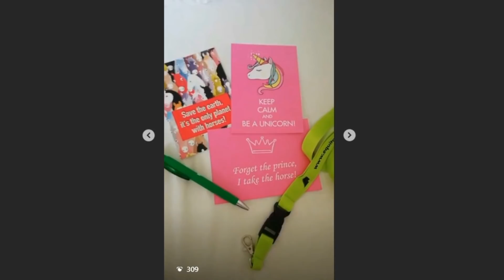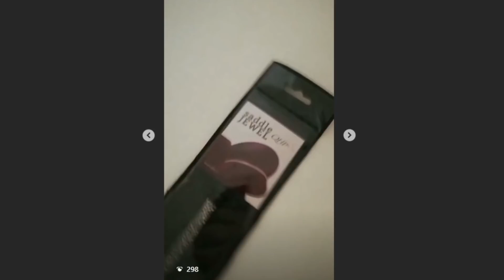Nicos erste Schabracke & wir gehen ins Kloster | Equitana Open Air 2018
Dieses Video hat mir wirklich den letzten Nerv gekostet. Erst konnte ich mich nicht motivieren, die große Mengen Videomaterial zu schneiden, dann wollte YouTube die Musik nicht und plötzlich hatte ich kein Wlan mehr zum hochladen. Umso erleichterter bin ich, dass es jetzt endlich online gehen kann.

Die Equitana Open Air war in diesem Jahr wieder super schön. Wir hatten viel Spaß und freuen uns schon jetzt auf die nächste. :-)

WER IST TEAM EINHORN?
Hinter "Team Einhorn" stecken meine beiden Pferde und ich - Elli, eine 24-jährige Reiterin, Bloggerin, Pferdebegeisterte... wie man es eben nennen will. Pferde sind mein Leben und ich kann zwei ganz besondere mein Eigen nennen. Zum einen ist das Felicitas, kurz Feli, eine 2002 geborene Hessenstute. Sie ist meine größte Lehrmeisterin, beste Freundin und mein größer Alptraum. Wir gehen unseren Weg nun schon seit 2009 gemeinsam und haben mehr erlebt, als man in ein paar Worten sagen könnte. Das Team vervollständigt ihr Sohn, Nico. Ganz offiziell trägt er den Namen "Das letzte Einhorn". Er ist im März 2016 geboren, trägt den Hannoveraner-Brand und ist mein erstes selbstgezogenes Fohlen, mein ganzer Stolz.